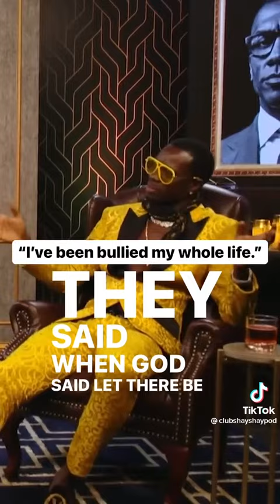May 14, 2022